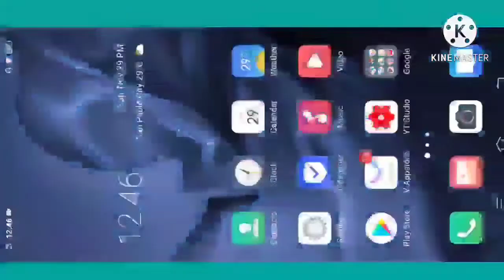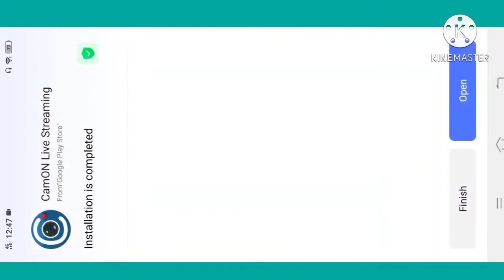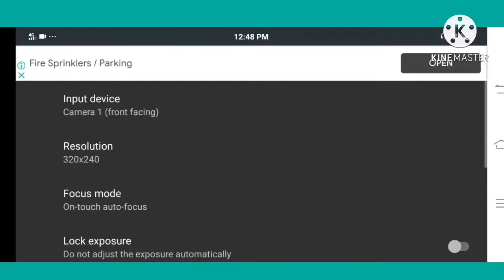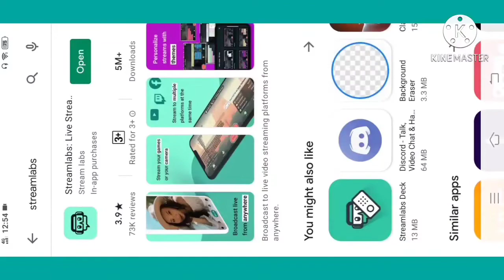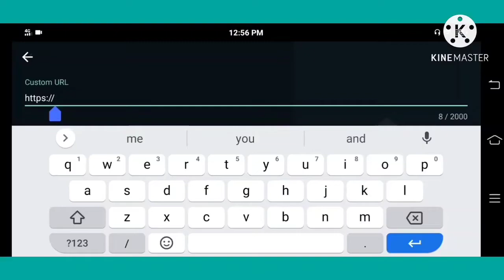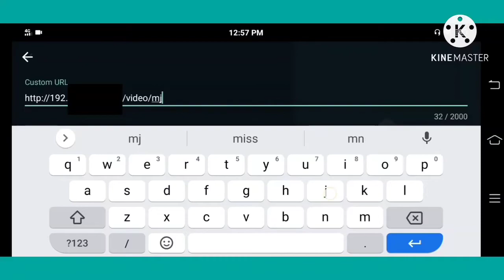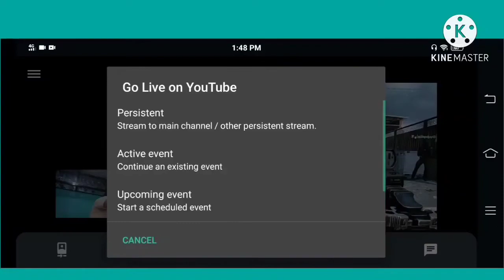How to Livestream on Streamlabs using android Phone with facecam (PS3/PS4)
This is a Tutorial on how to livestream on streamlabs with facecam and make your ps3 ps4 or android phone for livestreaming